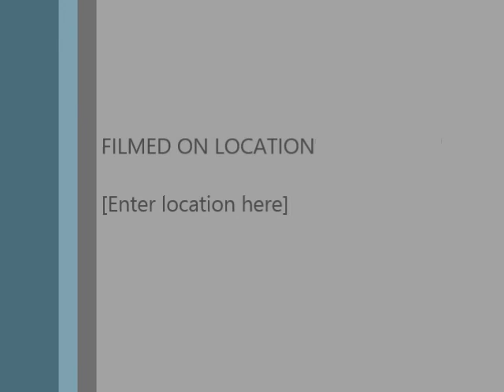vayne adc bot :)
This was play on 2/2/2013 and its a rank game, sadly I lost, but I just wanted to share my playing style. :)